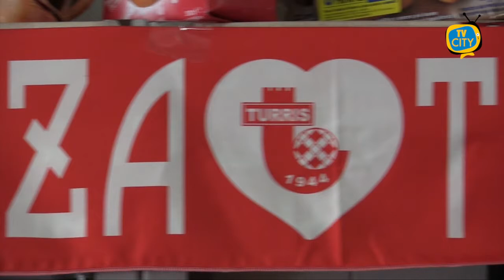TG del 11-12-2020: l'informazione quotidiana di TVCITY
Ultimi provvedimenti da adottare in vista delle festività natalizie. Resta ancora da sciogliere il 'nodo spostamenti', con alcune Regioni che vanno al braccio di ferro con il Governo. De Luca intanto chiude alle seconde case.

Punto quotidiano sul Covid nel vesuviano. Scendono sempre più le positività. Ieri a Torre registrati solamente 2 casi. Mentre cresce il numero dei guariti.

Ancora molta confusione per le feste natalizie tra dpcm e nuove ordinanze regionali. Abbiamo ascoltato la voce dei torresi.

Infine spazio allo sport con la Turris che dopo la sconfitta per 3-1 a Catanzaro cerca i 3 punti al Liguori contro il Teramo.